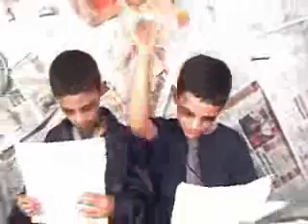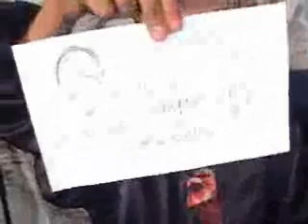Noticiero Sin Real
Este es una muestra del talento de nuestro Estado Vargas, donde la comicidad y el ingenio de sus interpretes da muestra de la pasión por su trabajo, en esta muestra con la Dirección  de Luis Ovalles , Libreto: Jazael Martínez de solo 9 años de edad y Luis Ovalles, Cámara : Carlos de Oliveira, Actores: Luis Ovalles, Alejandro Córdova (Súper mantenido), Jazael Martínez (9 años) y Jhosua Martínez (7 años); dan ejemplo de los valores y patrimonio cultural vivo de nuestro glorioso Estado Vargas.